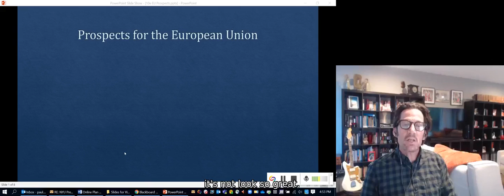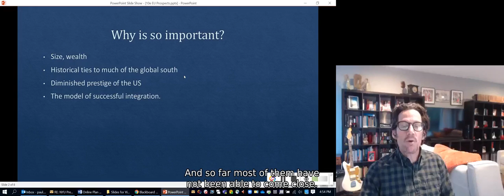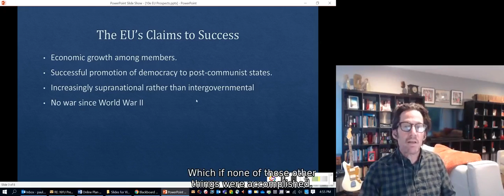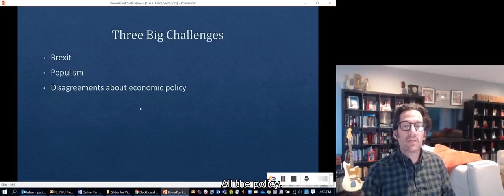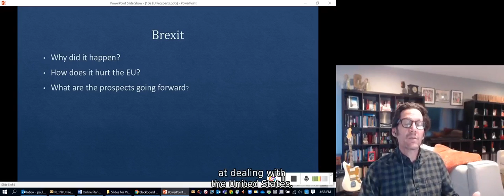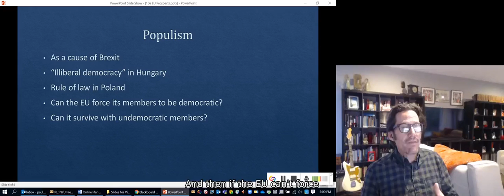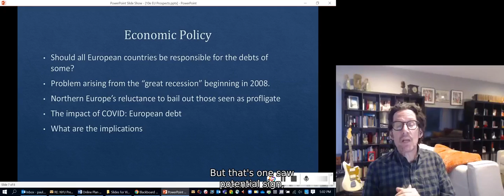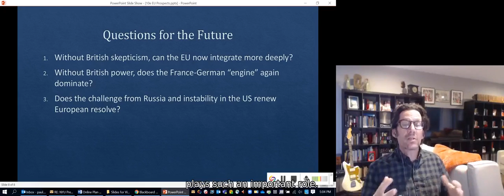International Organizations 5/5 - Prospects for the European Union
The EU is the the most advanced international organization in the worlds, but it has run into some challenges. Its prospects are discussed.

Based on my book: International Politics, 5th. Ed.

Link to my latest book on Ukraine:
Ukraine and Russia: From Civilized Divorce to Uncivil War
by Paul D'Anieri